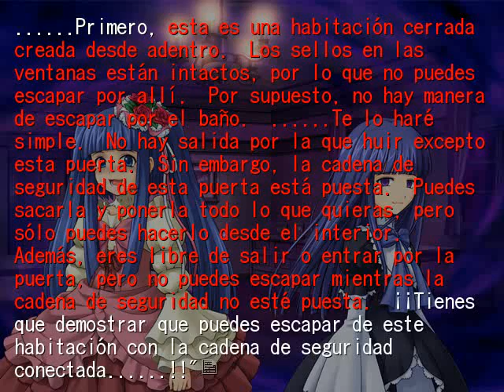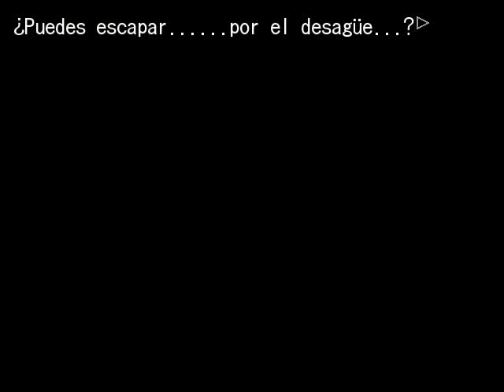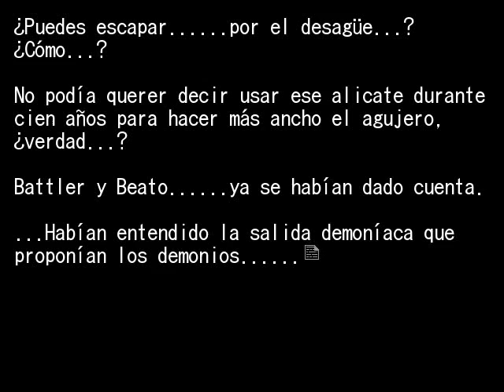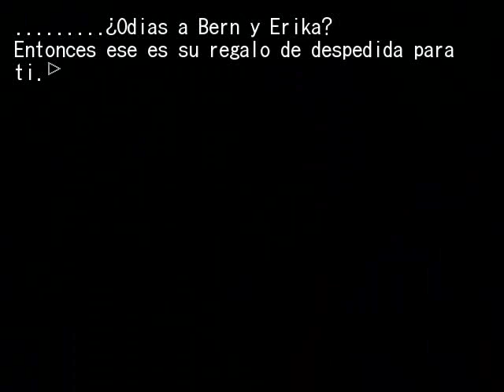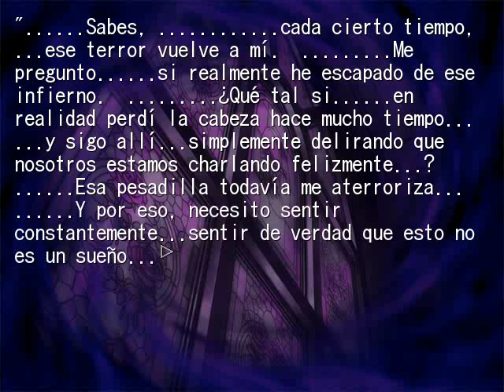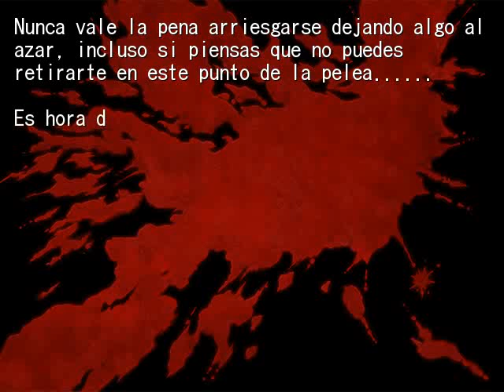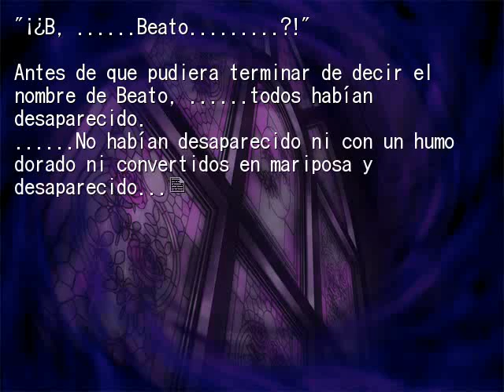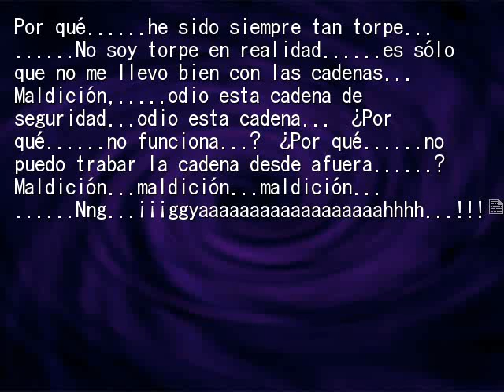EPISODIO 6 PT48